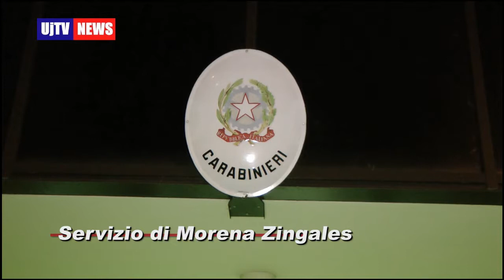Arrestato ladro a Bastia di prodotti alimentari